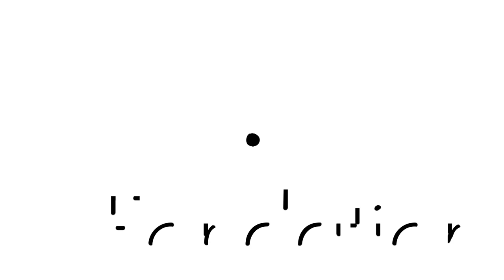Héritiers de l’avenir : Lionel Jospin (Partie 2)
La Fondation recueille les témoignages de celles et ceux qui furent les principaux acteurs de l’histoire du Parti socialiste, les réunissant sous un titre emprunté à Pierre Mauroy, « Héritiers de l’avenir ». Cette collection constitue une source précieuse de compréhension des enjeux et des débats qui ont traversé la gauche depuis cinquante ans. Retrouvez l’entretien avec Lionel Jospin, ancien Premier ministre, ancien premier secrétaire du Parti socialiste, interrogé par Émeric Bréhier, ancien député, directeur de l’Observatoire de la vie politique de la Fondation Jean-Jaurès.

Dans la seconde partie de l’entretien accordé à la Fondation Jean-Jaurès, Lionel Jospin survole ses années politiques à partir de la victoire présidentielle de François Mitterrand le 10 mai 1981. À cette date, il est déjà premier secrétaire du Parti socialiste, place privilégiée s’il en est pour aborder le lien entre l’organisation partisane et le pouvoir politique qui s’articule entre l’Élysée et Matignon. Le président de la République refuse une trop grande proximité entre le parti et le gouvernement, mais attend du premier une association en vue du bon fonctionnement du second. Aucun ministre n’est autorisé à rester membre de la direction du parti. François Mitterrand reçoit Lionel Jospin une fois par semaine, en compagnie du Premier ministre, dans ce qui devient en période de cohabitation un tête-à-tête hebdomadaire entre le président et le premier secrétaire du Parti socialiste. Il revient sur les choix faits par le gouvernement, son soutien qu’il assume, bien qu’ils aient pu être perçus par beaucoup comme des ruptures majeures à la promesse socialiste. Il ne parle pas de « tournant de la rigueur » mais de « tournant réaliste » et défend vigoureusement ce choix politique qui a permis, selon lui, à la gauche de l’emporter à nouveau en 1988. Enfin l’échange se termine par sa lecture personnelle de la Constitution de la Ve République, le rôle d’un Premier ministre, et son soutien à l’instauration du quinquennat, visant à affermir la démocratie en France.

Cependant, tout commentaire sera soumis à notre charte de bonne conduite – que vous pouvez consulter - afin que toutes les conditions d’un débat apaisé et dans le respect des autres soient réunies.